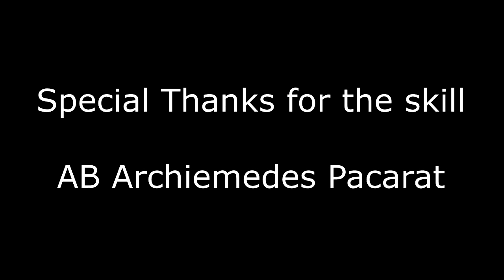HOW TO MAKE FIRE HOSE ONBOARD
Simple steps on how to make Fire hoses onboard. Happy binding!